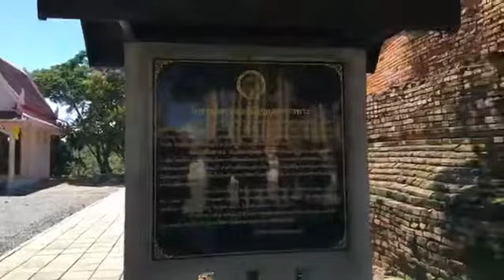ธรรมดี ได้ดี easy life- นิยามแห่งทวารวดีลงพื้นที่วันที่ 2 วัดเขาพระศรีสรรเพชญาราม หรือวัดเขา